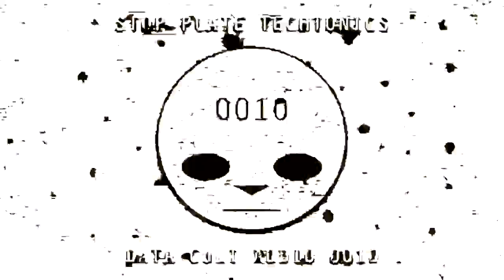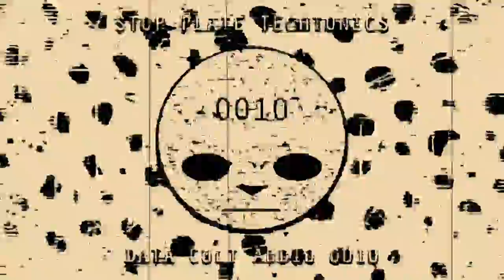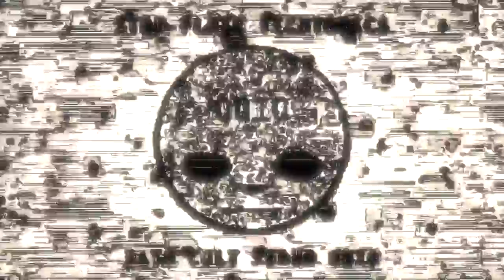Data Cult Audio 0010 - Stop Plate Techtonics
About:
Stop Plate Techtonics is an all-hardware electronic music project in Los Angeles. Inspired by the sounds of 80’s and 90’s acid house, electro, techno, and breakbeat, SPT keeps the dance floor funky with original beats and bass-heavy synthesis.

The project’s philosophy places the live-performance of hardware-based synthesizers, drum machines, samplers, and effects at the forefront of its musical composition. This means that each track in this mix was recorded in a single take. Live performance mixes can be found on the Soundcloud page listed below.

SPT plays regularly in Los Angeles and San Diego with the Friends of Friends Network (FOFN), Acid Varsity, and EMXLA, and they have opened for The Egyptian Lover, Juan Atkins, Neil Landstrumm, and Ramon Bostich’s Point Loma project.

Many of the tracks in the mix can be downloaded on the Friends of Friends network’s Bandcamp

You can help Stop Plate Techtonics by following them on the social media platforms below for regular updates on music, performances, and overall shenanigans: